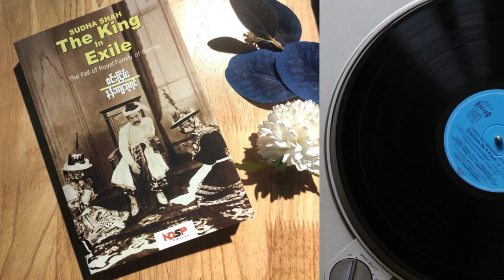နန်းကျဘုရင် (The King in Exile) ဝင်းငြိမ်း - အပိုင်း (9 & 10)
ဗမာ့နောက်ဆုံးဘုရင်သီပေါမင်း၏ဘဝဇာတ်ကြောင်းကိုအပြည့်အစုံဆုံးမှတ်တမ်းတင်ရေးဖွဲ့ထားသည့်စာအုပ်ဖြစ်ပါသည်။ နန်းကျဘုရင်တစ်ပါး၏နေထိုင်ခဲ့ရပုံများ၊တိုင်းတစ်ပါးတွင်နိမ့်ပါးစွာခွဲခြားဆက်ဆံခဲ့ရပုံများကိုမူရင်းစာရေးဆရာမကြီးကရှစ်နှစ်ကျော်လေ့လာပြုစုပြီးရေးဖွဲ့ဖန်တီးထားသည့်စာအုပ်ဖြစ်ပါသည်။ပြည်တွင်းရှိစာဖတ်ပရိတ်သတ်များမြင်တွေ့ရန်ခက်ခဲလှသည့်မှတ်တမ်းပုံများဝေဝေဆာဆာပါရှိသည့်အပြင် ပုံသမိုင်းဆိုင်ရာ အချက်အလက်များ ကိုလည်းပြည့်ပြည့်စုံစုံထည့်သွင်းပုံနှိပ်ထားပါသည်။ ဗမာ့တော်ဝင်မိသားစု၏နိမ့်ပါးစွာရုန်းကန် ဖြတ်သန်းရပုံများကိုရင်နင့်ဖွယ်ဖတ်ရူ့ရမည့်မှတ်တမ်းစာအုပ် တစ်အုပ်ပင်။ သီပေါဘုရင်နှင့်ပတ်သက်သည့်စာအုပ်များထဲတွင် အပြည့်စုံဆုံးနှင့်မှန်ကန်မှု အရှိဆုံးစာအုပ် တစ်အုပ်အဖြစ် နိုင်ငံတကာကစံထားလေ့လာ ရသည့် စာအုပ်တစ်အုပ်ဖြစ်ပါသည်။